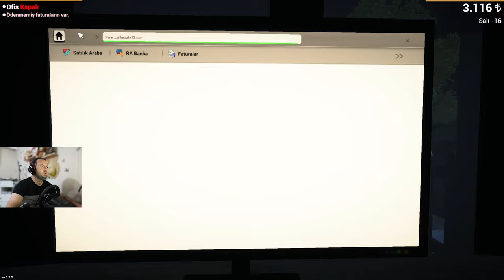Car For Sale De Yıldız Garaj Geri Döndü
BİLGİSAYAR ÖZELLİKLERİM
ANAKART                    == MSİ Z370 GAMİNG PRO CARBON AC
İŞLEMCİ                       == İ7 8700K
İŞLEMCİ SOĞUTUCU == MSİ CORE FROZR L
EKRAN KARTI             == MSİ GEFORCE 1060 GAMİNG X 6 GB
RAM                             == G.Skill Trident Z RGB LED 16 GB (2x8) 3200
HARDDİSK                  == 2 TB
HARDDİSK                  == 500 GB
M2 SSD                       == 256 GB
M2 SSD                       == 512 GB